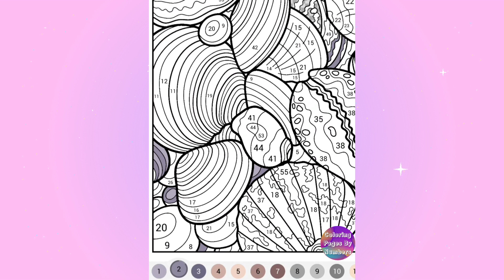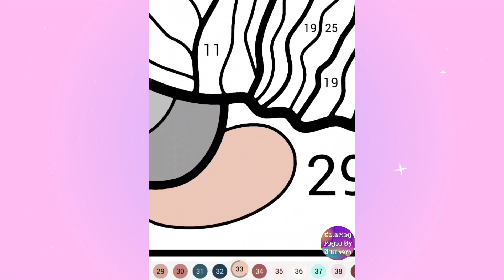Pattern "Shells". Coloring pages by numbers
Hey! Today I paint by numbers Pattern "Shells".
When viewing, you will not only enjoy what you see, but also rest and relax! Enjoy watching!